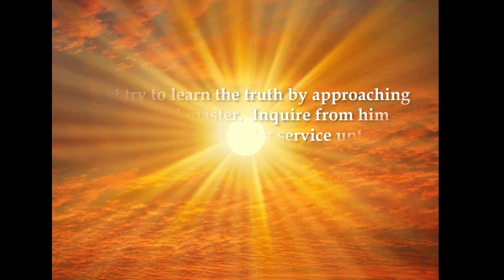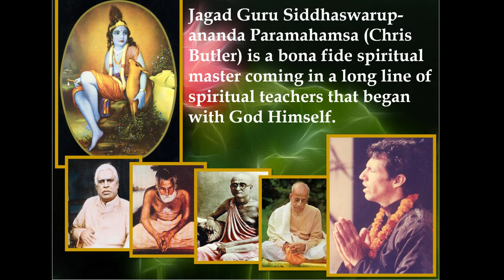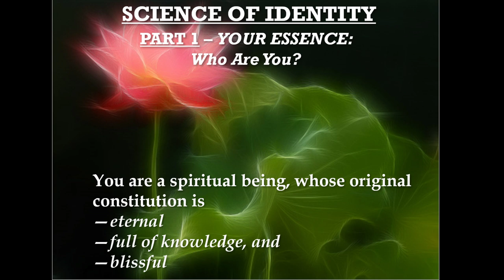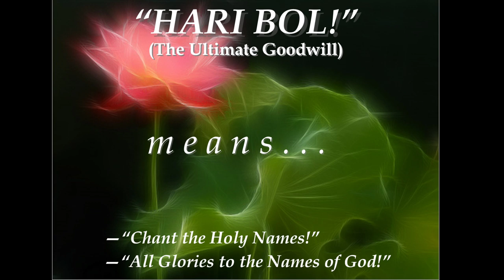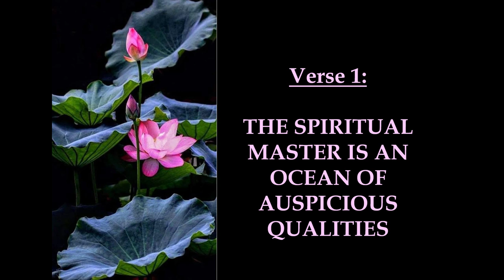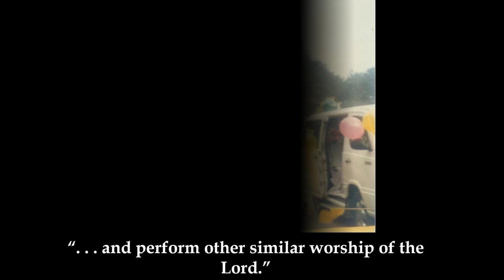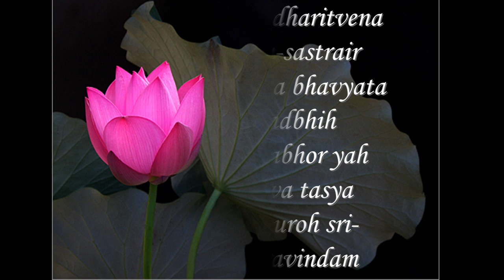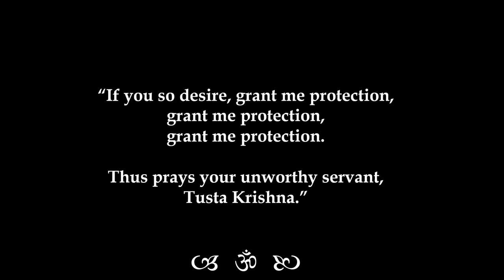Powerpoint Presentation "VYASAPUJA"